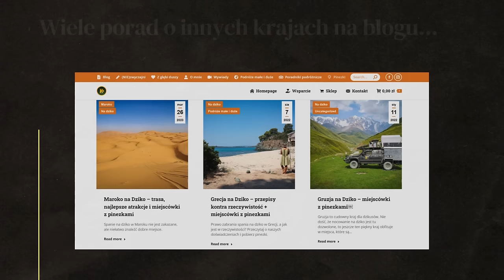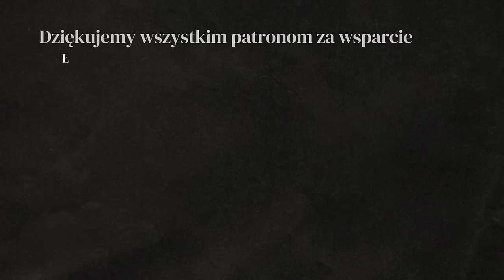POLKA o ŻYCIU w GAMBII - AFRYKA #35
Jak mieszka się w Gambii? Polacy zaprosili nas do swojego domu w Afryce.

W tym odcinku: GAMBIA

WSPARCIE KANAŁU
- jednorazowo dowolną kwotą

- wsparcie cykliczne
PATRONITE